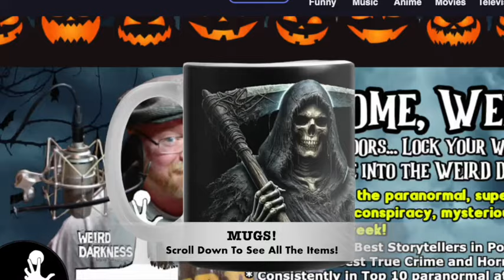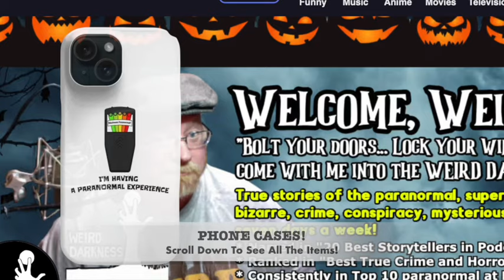“DO YOU SUFFER FROM PARASKEDVIDEKATRIAPHOBIA?” and More True Stories!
IN THIS EPISODE: A father locked his kids in a trailer while going out to get drunk – but the supernatural makes him pay for it. (Daddy Demon) *** A non-believer in the supernatural is forced to rethink his beliefs when he almost dies of fright. (The Screaming Waitress) *** Not all monsters in the closet are imaginary – as one parent found out. (The Bad Man In The Closet) *** Most stories of people being abducted by aliens, or being experimented on by extraterrestrials are often chalked up to something like sleep paralysis.  But what if the aliens leave behind scars on your body that cannot be explained? (They Came Into My Bedroom) *** At the end of the podcast… what’s the deal with Friday the 13th?  When did it begin? Is there anything to it?  Is there anything we can do about it? (Why Does Friday The 13th Scare us So Much?) *** We head to 1897 Boston, where a young woman is found dead, strangled… and the only eye-witness is a blind man. (15 Corning Street)

“The Bad Man In The Closet” by an unknown author: (website no longer available)
“Daddy Demon” by an unknown author: (website no longer available)